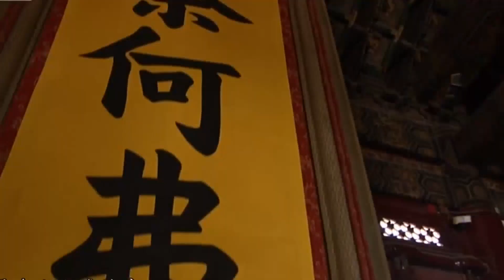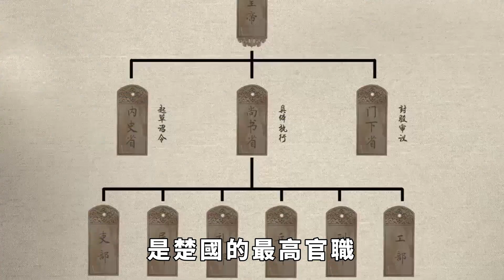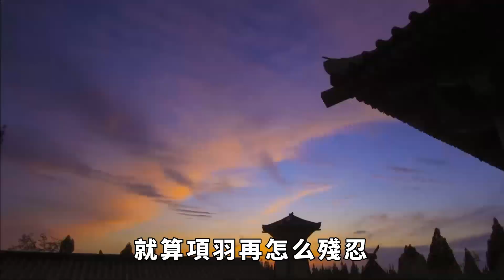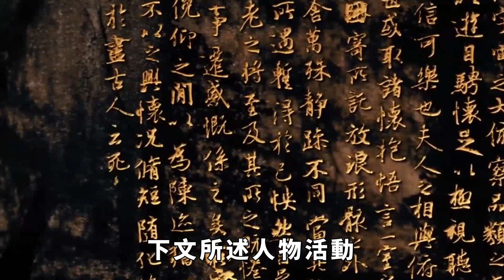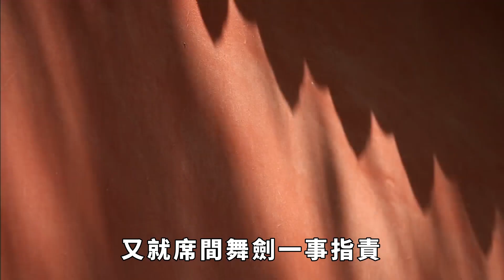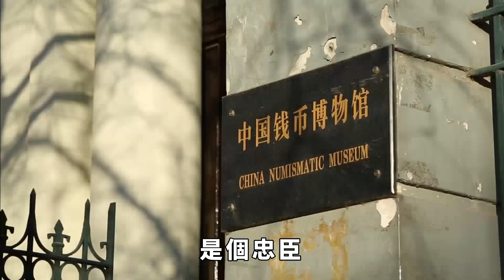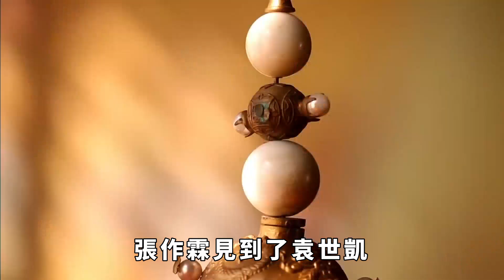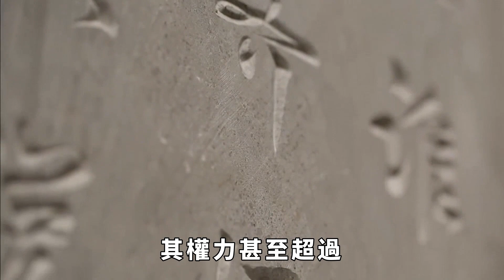鴻門宴項羽要殺劉邦，但為什麼項伯要給張良通風報信，讓劉邦逃走？【妙文史】歷史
鴻門宴上，項羽沒有把劉邦殺掉，以致留下後患，遺恨千古。劉邦能夠逃脫，可以說從始自終都是項伯的功勞，但是項伯身為項羽的親叔叔，為什麼不幫助項羽，反倒胳膊肘向外拐呢？歷史 有趣 歷史故事 歷史人物 古代歷史 情節 揭秘 請注意，本影片是專注於講解社會新聞和奇聞異事，完全符合YouTube社群準則。